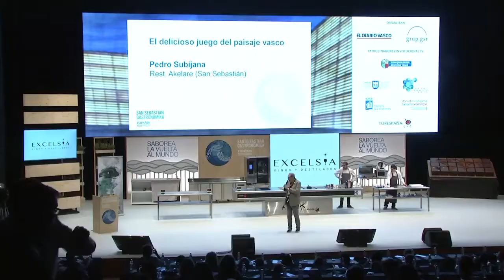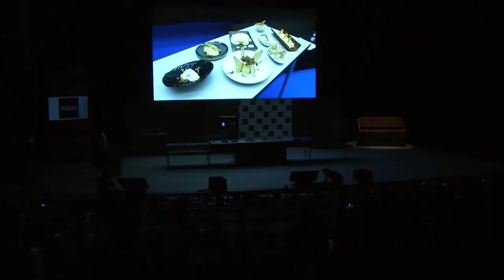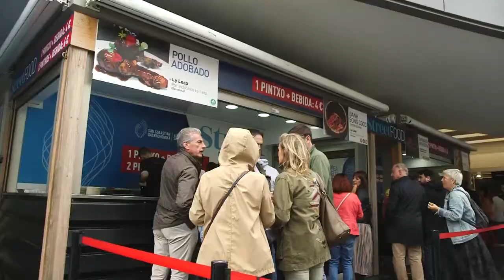Throwback to happy times in San Sebastian Gastronomika 2019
Every year in October, the Kursaal conference center in San Sebastian, Spain, fills up with thousands and thousands of chefs, foodies, gastronomy journalists, culinary hopefuls, students and vendors. They all gather for arguably the worlds’ most important hospitality industry conferences: San Sebastián Gastronomika. This is a summary of the magic 2019 edition with Chef Kevin's participation showcasing what Cuca does.